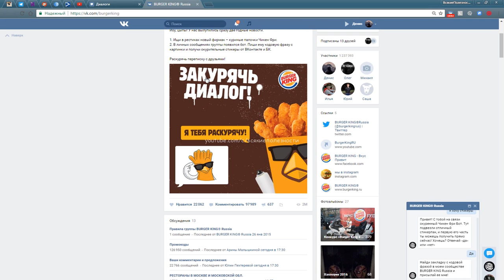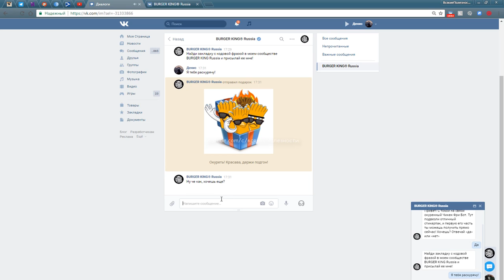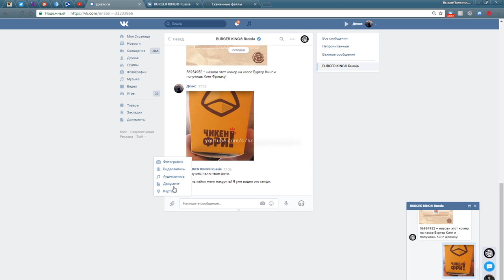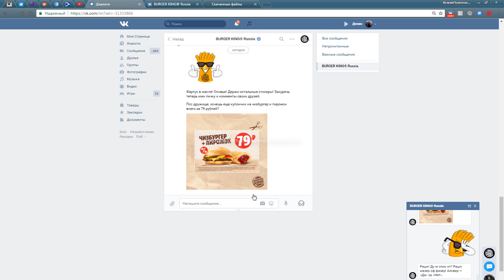Получить все стикеры от бургер кинг Burger King Russia БЕСПЛАТНО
В этом видео я расскажу как легко и просто получить полный набор стикеров от Burger King Russia. Как полчить стикеры от бургер кинг россия